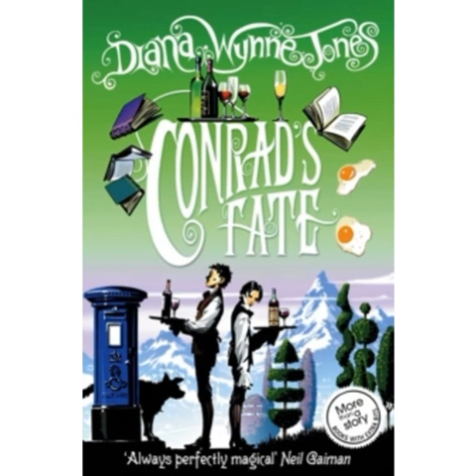5 Conrad's Fate Part 1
Book 5 of The Worlds of Chrestomanci Series, by Diana Wayne Jones.